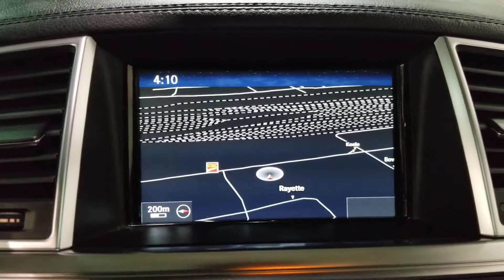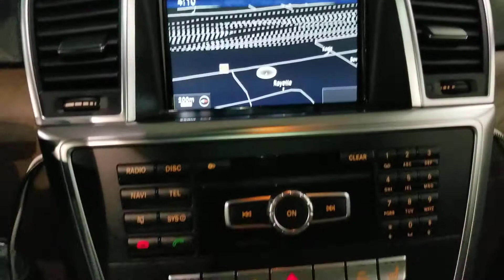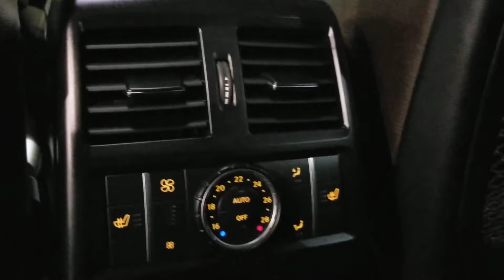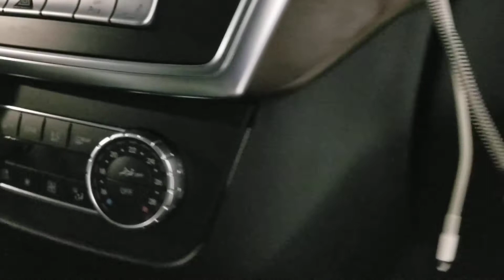2014 Mercedes GL350 Bluetec Walkaround!!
GTA's Only Five Star Yamaha, Suzuki Dealer, and Aprilia Dealer

V3872 - SOLD